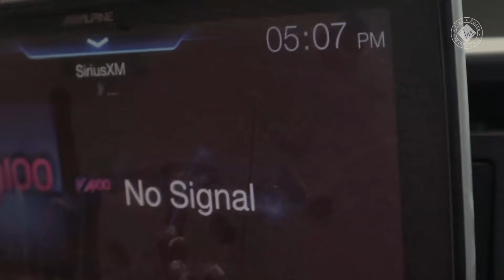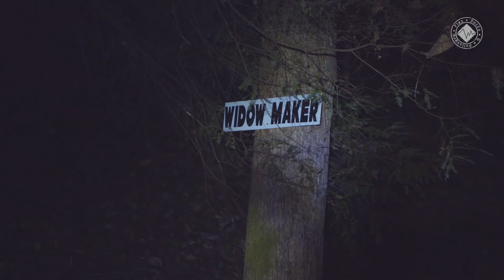24 Hell & Back Trail Challenge - Part 2 | Hollerwood Park | Jeeps, RZR & Rock Crawler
Presented by Flex, Rocks & Rollovers and BFGoodrich Tires

12 Vehicles | 12 Trails | 24 Hours ☠️

24 Hell and Back Trail Challenge is the ultimate test of endurance for both man and machine. An "off-road Ironman" - consisting of hardcore off-roading, team work, camaraderie and adventure.

Participants were chosen from Florida, New York, Mississippi, Georgia, Kentucky, and from other states across the nation to meet at Hollerwood Off-Road Park located in Stanton, Kentucky also known as Slade or Red River Gorge.

Every driver received a Flex, Rocks & Rollovers / 24 Hell and Back branded Rockwelll Watch with a timer that was pre-set to 24 hours that could not be stopped until the event was finished.

Location: Hollerwood Park, KY - Red River Gorge / Slade

Trails:
1. Cathead hill
2. Cable hill
3. No man's land overlook
4. Attention getter
5. Hairpin
6. Jimmy's bend
7. Little widow maker
8. Widow maker
9. Shotgun
10. Tipsy overlook
11. Casey's climb
12. Lower staircase

The first half of the day was set up to ward off anyone who was prepared to make it through
the second half of the event. Cable Hill and Hairpin took out two participants with broken axle shafts and bent tie rods. The second half of the day pitted participants against themselves with double diamond obstacles, long and scenic rides through the valleys forcing them to stay awake until the next obstacle started.

River crossing and nighttime exploration in a rock cave on the side of a mountain. When nightfall finally set in, participants entered the hardest part of the challenge fighting off fatigue from the earlier part of the day.
By initial sunrise the next morning, you could feel that participants had initially underestimated the challenge.
Passengers who were not driving were found sleeping in passenger sections of some vehicles. Others decided to quit the challenge or resting back at the trailhead.

Capping the event off with a frantic ride to the top of a mountain to watch the sunrise and relax for a moment before we ended the 24 hours with climbing "lower staircase" - a very technical obstacle - especially after 23 hours of wheeling!